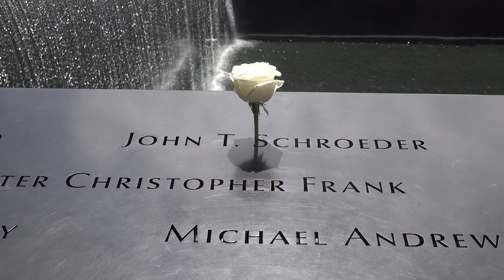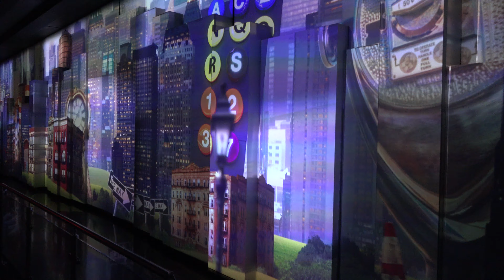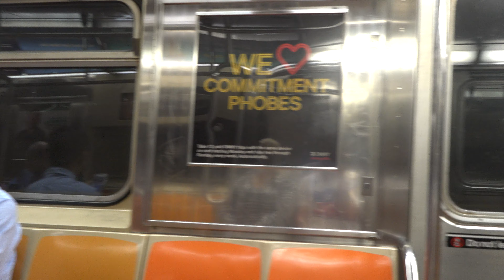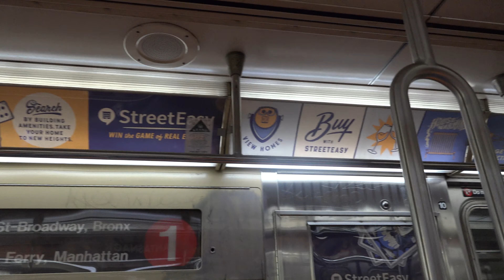New York Dag 2: World Trade Center/ Subway naar Midtown